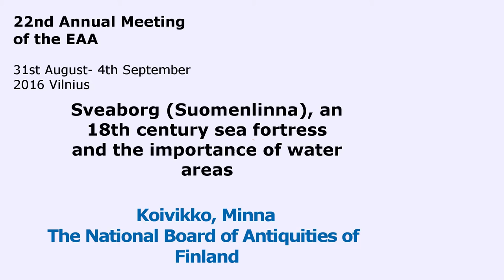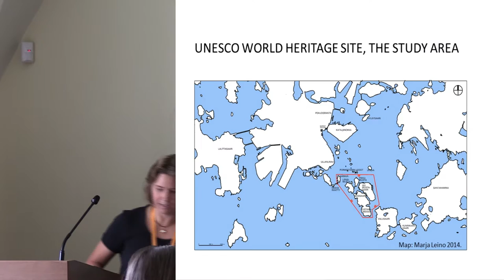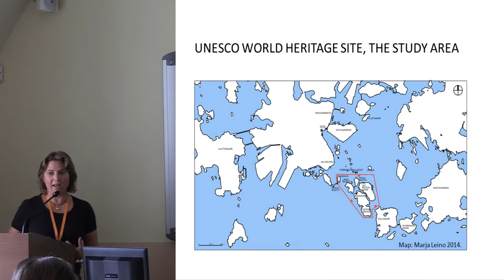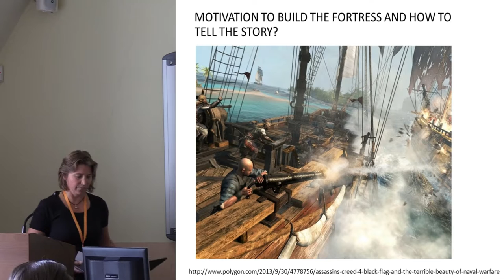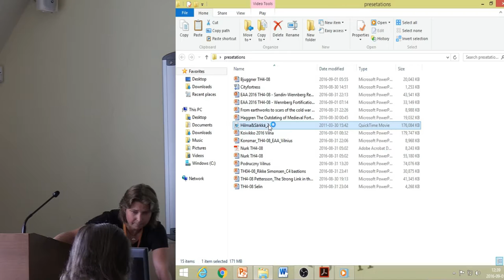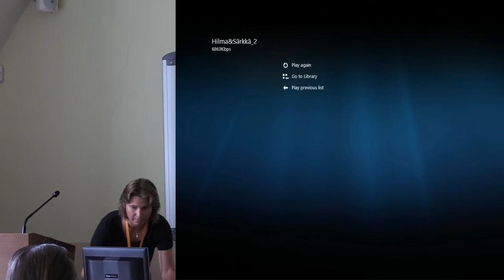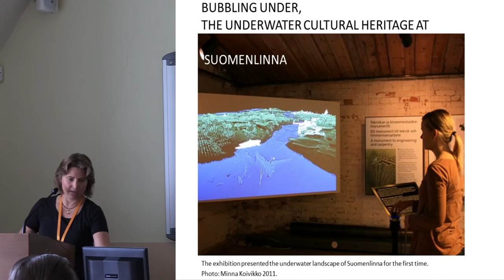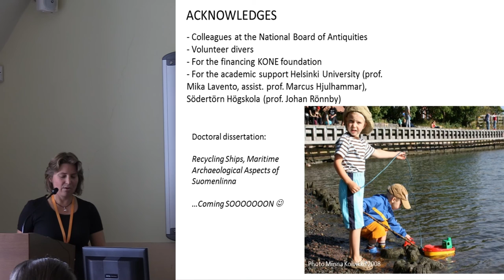Sveaborg (Suomenlinna), an 18th century sea fortress and the importance of water areas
The decision to build a fortress in the first place was a political resolution from the Sedish crown, since Finland was a part of Sweden from the Middle Ages until 1809. The decision was a reaction to a situation created by two ruinous wars in 1700-21 (The Great Northern War) and 1741-43 (The Russo-Swedish War) where Sweden lost easternmost regions along with old fortifications. To choose the location of this new main fortress, place d’Armes, was a difficult decision. It had to be in the middle of the Finnish coastline, offering a protected water area for the fleet. Helsingfors (Helsinki) and Degerby (Loviisa) were competing with each other, and surprisingly waterways and water areas became one of the issues of discussion. Finally, the archipelago in front of Helsingfors was chosen, and fortification was originally built on six bedrocks isles following a bastion system, which was freely applied according to natural forms of the landscape. With my forthcoming doctoral dissertation, I have been considering what is the footprint of this decision of the location of the fortress in the underwater landscape.

Author - MA, PhD Student Koivikko, Minna, The National Board of Antiquities of Finland, Helsinki, Finland (Presenting author)